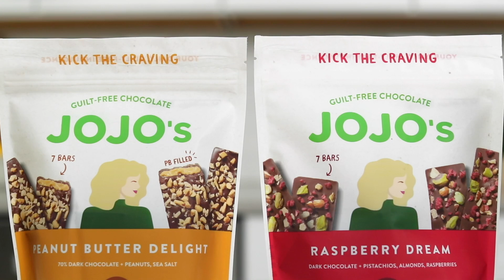JOJO's Chocolates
to learn how you can create videos like this.